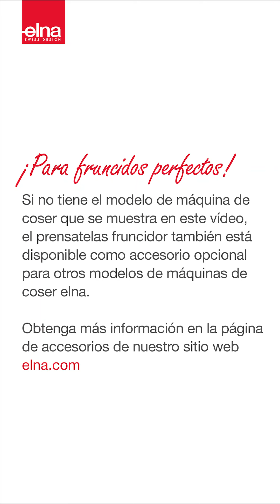Tutorial de accesorios - Fruncidor (V)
Este prensatelas es para fruncido suave en telas ligeras. La parte inferior del prensatelas se encuentra elevada detrás de la aguja y tiene una barra gruesa delante de la aguja para recoger y fijar un pliegue sobre una pieza plana de la tela simultáneamente. Utiliza un plisador para obtener un fruncido más espeso.